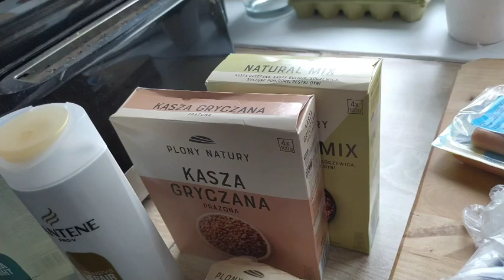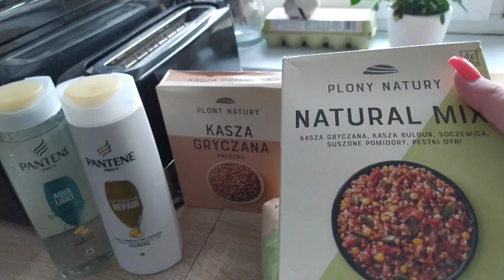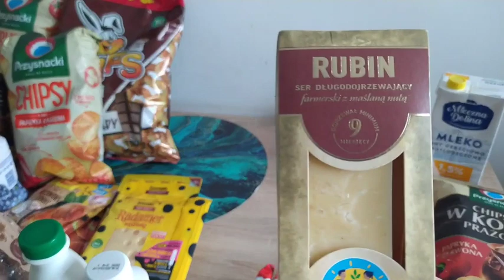Mamy wilczka z Rodowity! Sobota z nami, trochę zakupów